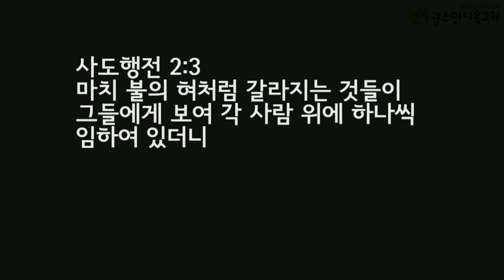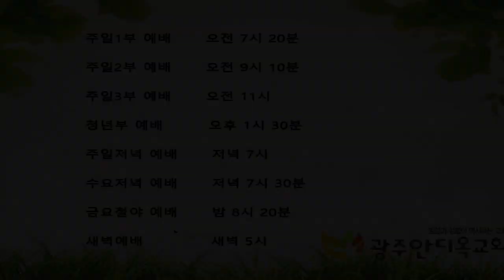내가 불을 던지러 왔노니 - 박 영 우 목사 (20200110 광주안디옥교회 금요철야예배)